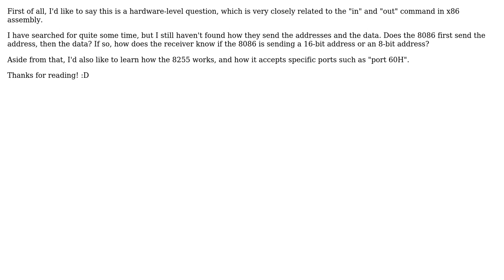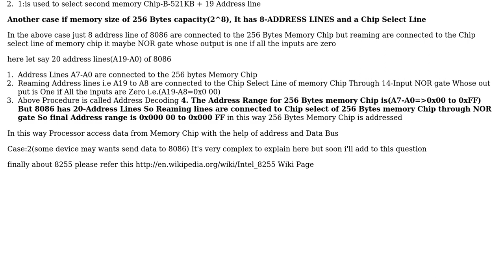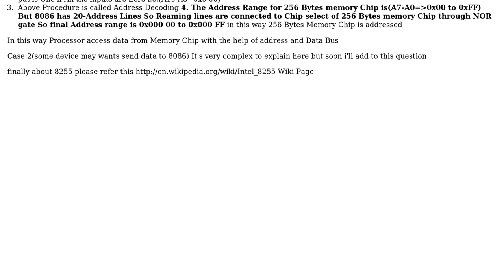Software Engineering: How are I/O port addresses and data sent?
With thanks & praise to God, and with thanks to the many people who have made this project possible! | Content (except music & images) licensed under CC BY-SA | Music | Images & others | With thanks to user Myrl user Mohan PAKALAPATI and the Stack Exchange Network Trademarks are property of their respective owners. You are responsible for your own actions.